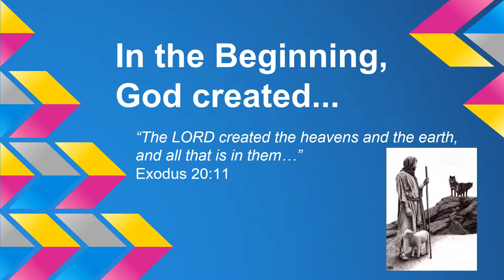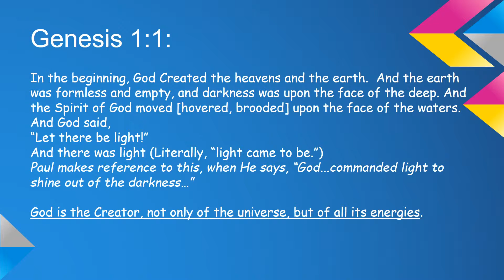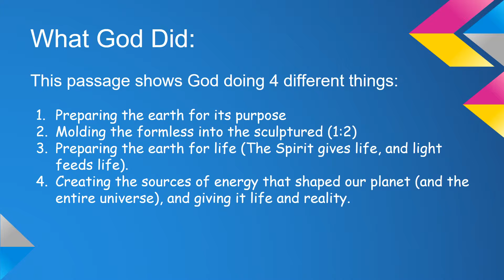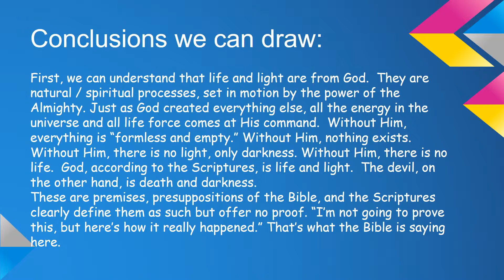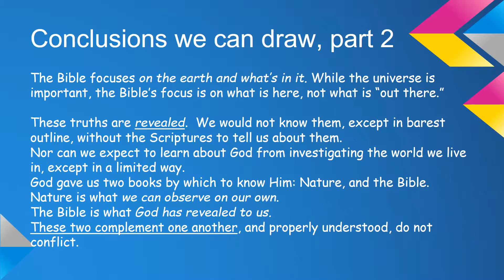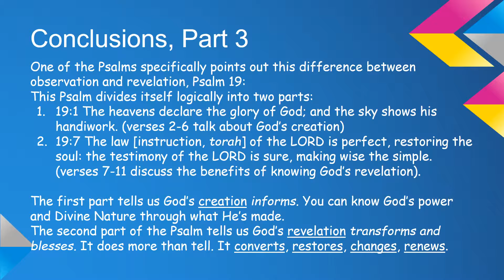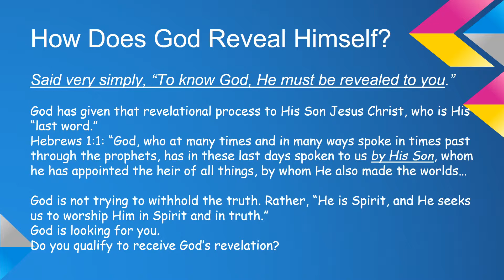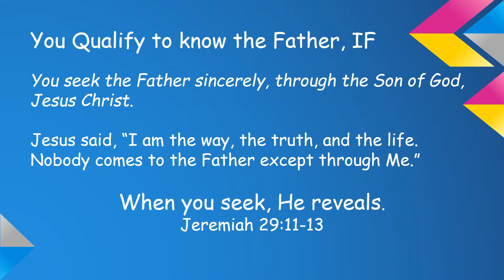Creation, Revelation, and YOU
Bible Study on the Two Books God has given us, The book of Creation, and the Bible as it reveals God, with the Agent in that revealing process, Jesus, the Son of God.